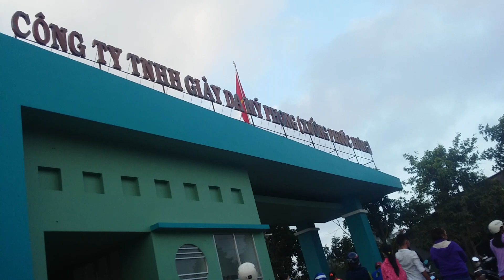Quay lại làm Việc Với Mỹ Phong Danh84vlog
-Cty trách nhiễn hưu hạng giày da mỹ phong đã gọi và tuyển công nhân lao động vào làm việc vào ngay 4 tháng 3 năm 2019
Đặt biệt cty ưu tiên cho công nhận lao động đã chấm dứt lao động trước đó .
-Cty không ép buộc lời công nhân trả tiền bồi thường số tiền chấm dức họp đồng , những cty sẽ cho tất cả công nhận đã nghỉ việc và vào làm lại với mức lương bật một theo Bộ LUẬT LAO ĐỘNG tỉnh TV .